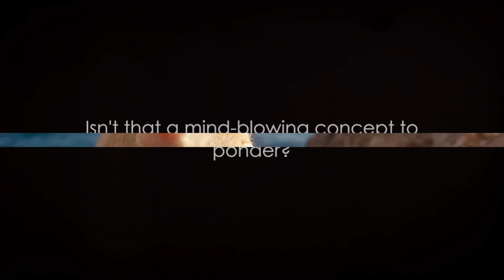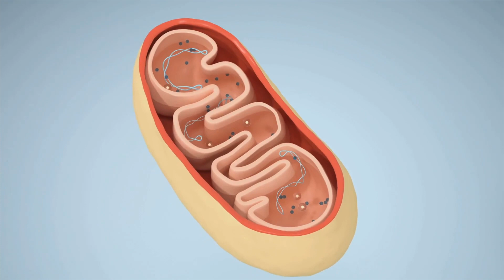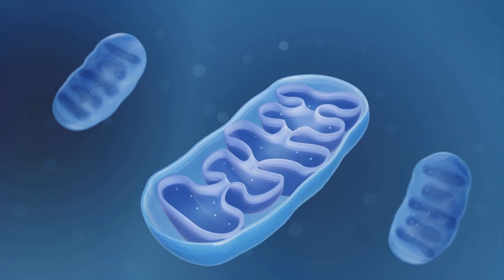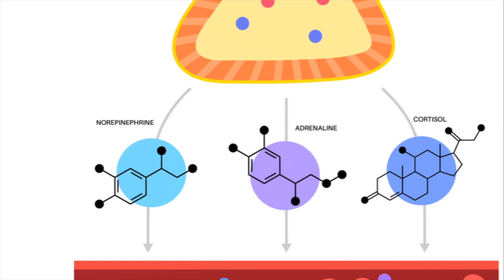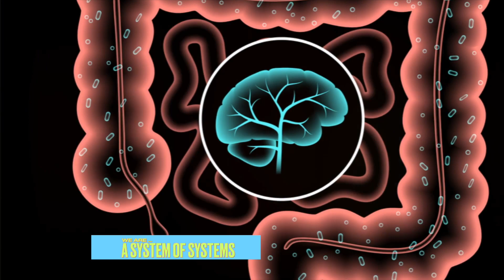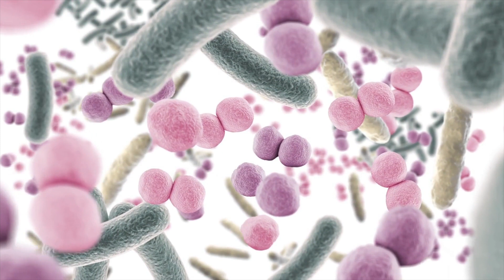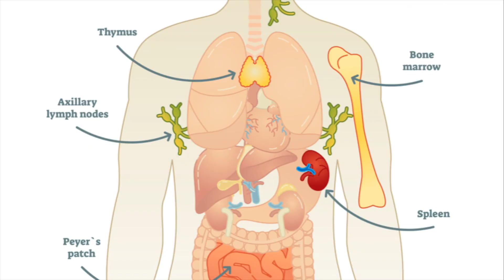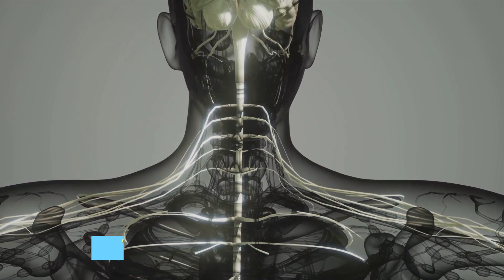Unlocking Secrets of PTSD via Systems Biology-Quantum Biology, Mindfulness & Brain-Gut Connections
This video is about Unlocking The Secrets of PTSD via a Systems Biology Approach and discussing Quantum Biology in the context of energy management and mitochondrial function, Nutrition, Sympathetic/Parasympathetic Systems, NeuroHormonal, NeuroImmune, Mindfulness, Brain-Gut Connection, and MicroBiome Considerations.

Always discuss any supplements with your healthcare provider, before starting anything.

DEVICES:
IRON FLASK Sports Water Bottle - 40oz 3 Lids

Withings BPM Connect - Digital Wireless Blood Pressure Cuff and Heart Rate Monitor - Connects via Wi-fi and Bluetooth Blood Pressure Machine Arm Cuff FDA Cleared FSA-HSA Eligible IOS and Android

Withings Thermo - Contactless Smart Digital Thermometer Forehead No touch Baby thermometer Infant thermometer Toddler and Adults FSA-Eligible

WITHINGS Body Comp - Scale for Body Weight and Complete Body Analysis Wi-Fi and Bluetooth Baby Digital Scale Accurate Visceral Fat Heart Health Scales Compatible with Apple iPhone and Android and FSA-HSA

Withings Sleep - Sleep Tracking Pad Under The Mattress With Sleep Cycle Analysis

OURA
Oura Ring is an intelligent ring that delivers personalized health data, insights, and daily guidance. The Oura Ring tracks heart rate, heart rate variability, temperature, activity, and sleep monitoring technology with advanced, research-grade sensors.

LUMEN
The first device to hack your metabolism
Experience the power of Metabolic Health. Enhance fat burn, lose weight, and boost energy naturally.

FOOD, JET FUEL & SNACKS:
CanDo
CanDo, the maker of KRISP, makes insanely delicious, better-for-you snacks. KRISP is a line of gluten-free, low-sugar, and low-carb protein bars that come in 8 amazing flavors!

C4 Sport Pre Workout Powder Blue Raspberry - Pre Workout Energy with 3g plus 135mg Caffeine and Beta-Alanine Performance Blend - NSF Certified for Sport - 30 Servings

Cellucor BCAA Sport BCAA Powder Sports Drink for Hydration and Recovery Cherry Limeade 30 Servings

Bloom Nutrition Super Greens Powder Smoothie and Juice Mix - Probiotics for Digestive Health Bloating Relief for Women Digestive Enzymes with Superfoods Spirulina and Chlorella for Gut Health - Berry

RealKETONES
We know exogenous D-BHB ketones are bioidentical to what the body produces when we're in ketosis. We put them through clinical studies to learn more about how Real Ketones can support your keto journey.
The studies were performed using the gold standards of scientific research: PLACEBO-CONTROLLED / DOUBLE-BLIND / IRB-APPROVED

TEST KITS:
VIOME
Follow the science, not the crowd. We translate insights from your body into personalized nutritional recommendations to help address the root cause of inflammation, biological aging, and chronic disease.

Victus
Expanding relationships in the health and wellness space, Victus88 helps consumers reach their health goals by providing a unique tool to address the root cause of consumers' gut health issues.

InVideo
It’s how I get my stock footage and make many of my videos.
InVideo helps you to transform your content into great videos.

SERVICES:
ResetIV
Want to get NAD infusions? Glutathione?
If you are in any of these locations, try this service:
We provide on-demand, concierge IV hydration, a fast, convenient, and effective treatment to help you feel and look your best.